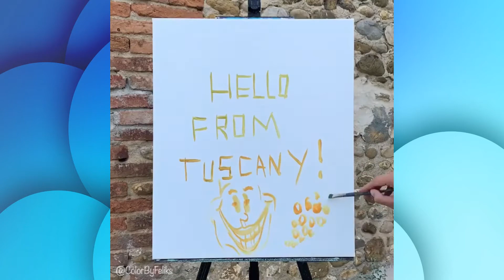Art Challenge #3 / Acrylic / Two Sides Of Love & More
In this video I show you how to draw a Dream scenery, using acrylic colors step by step for beginners.

Have fun !!!